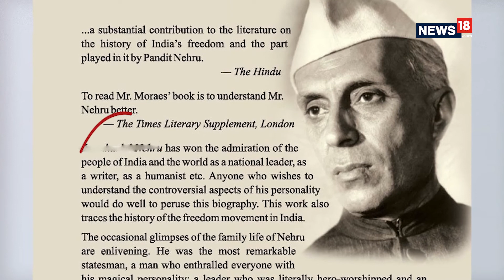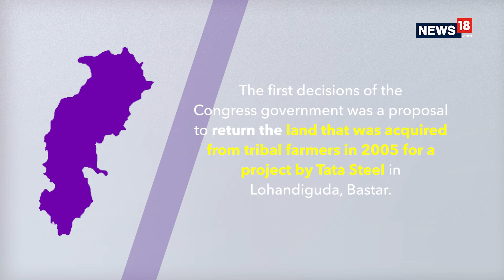Congress Rolls Back BJP Policies In MP, Rajasthan & Chhattisgarh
Newly formed Congress governments in Madhya Pradesh, Chhattisgarh and Rajasthan are ringing in changes in policy and practice implemented in the states during BJP rule. MP CM Kamal Nath put an end to the tradition of reciting Vande Mataram at the state secretariat on the first day of each month, only to announce on Thursday that the song will be performed with a marching police band to boot. Ashok Gehlot-led Rajasthan government scrapped minimum education criteria for municipal and panchayat poll candidates introduced by BJP under Vasundhara Raje.